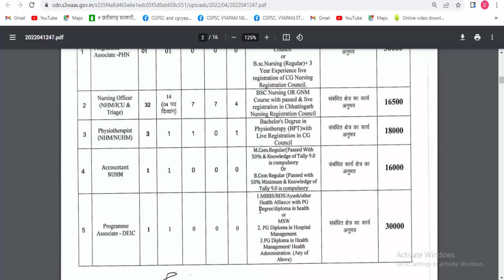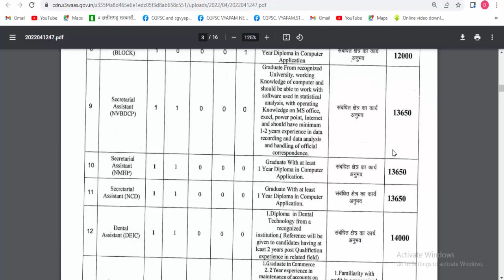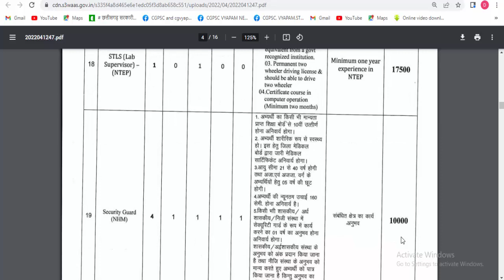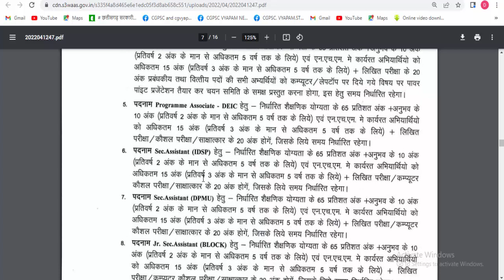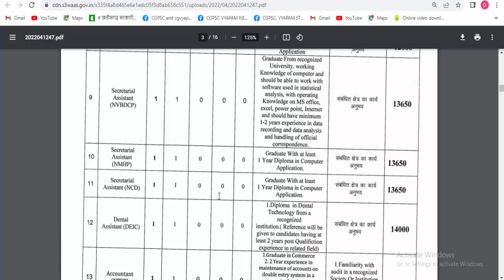छग में विभिन्न पदों पर भर्ती | cg new jobs | cg new vacancy 2022 | job notification | job update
cg security guard job vacancy 2022 | cg job notification 2022